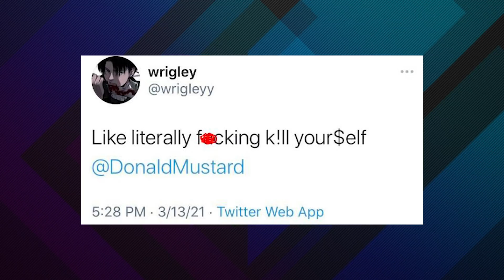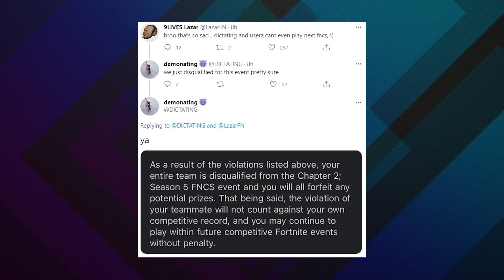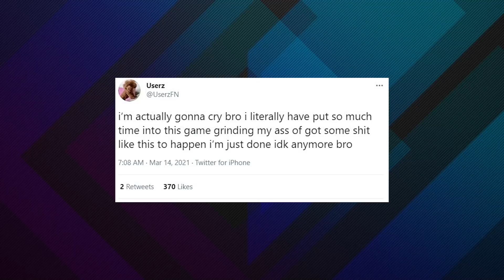Fortnite Team BANNED Telling Epic Employee to Kill Himself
With @fortnite's FNCS continuing this weekend it was an entire team who has now been disqualified for what only one member said to Donald Mustard, the CCO at Epic Games. Did the whole team deserve the punishment for what one member said?